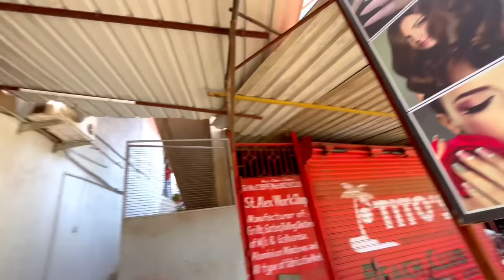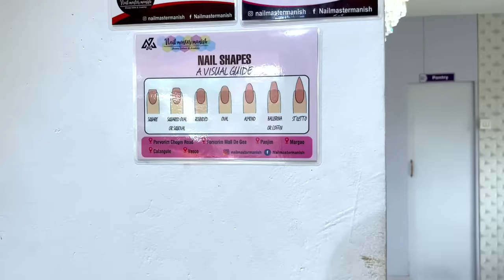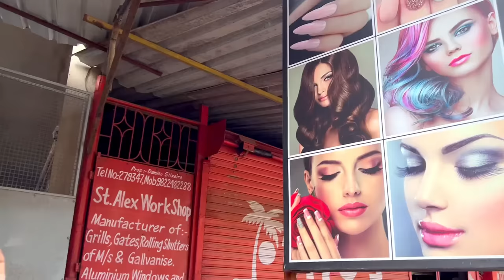Aaj Sarita Ka Look hi Change Kardiya😍 | Ganesh Chaturthi Surprise for Sarita | Goan Couple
Nailmastermanish
Beauty Salon & Academy (Calangute)

Your Queries..
francis & sarita vlogs
goan couple
goan lifestyle
goa vlog
sandwich